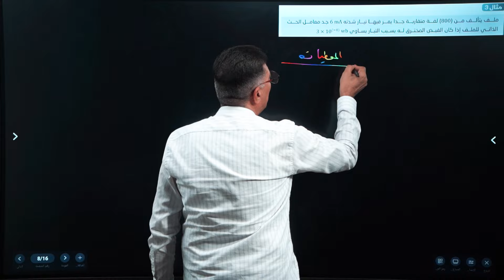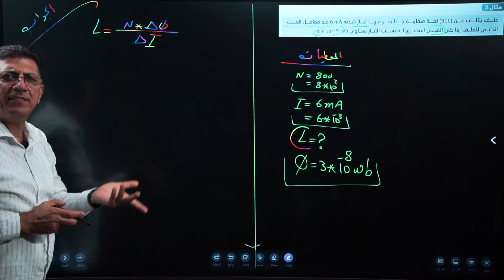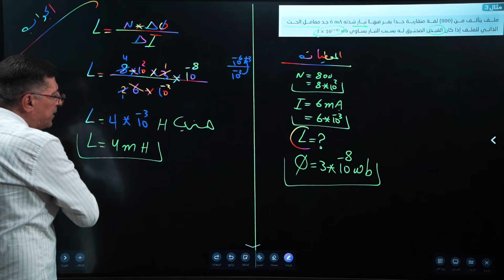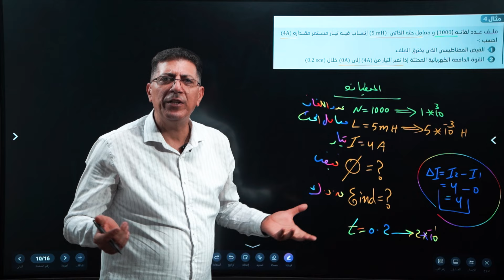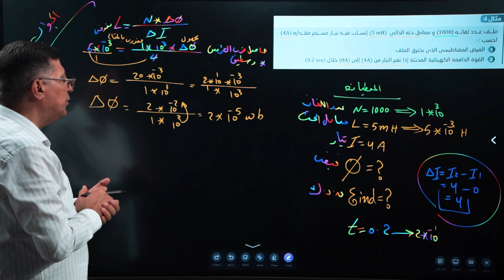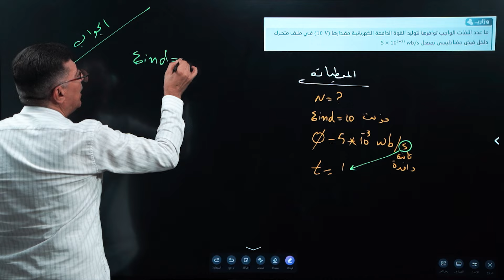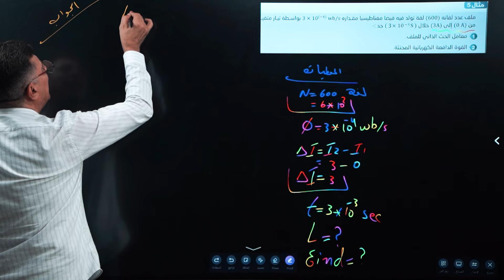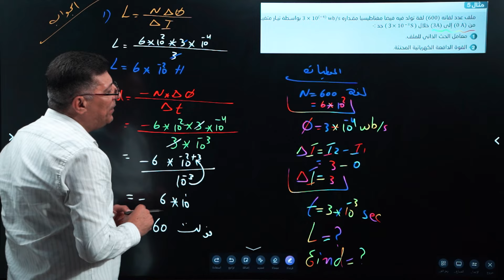الفصل الثالث - الطبيعيات - الحث الكهرومغناطيسي | الثالث المهني (الفرع الصناعي) | المحاضرة الثانية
الفصل الثالث  لمادة الطبيعيات مع الاستاذ علي جعفر السوداني
المحاضرة الثانية - الحث الكهرومغناطيسي
الشرح يشمل جميع الاقسام للفرع الصناعي
يمكنكم التسجيل مع الاستاذ في نظامنا المتميز الكتروني - حضوري

🔵 صفحة الفيسبوك

🔵 حساب الانستغرام

اماكن التدريس ||
معهد الادريسي -  شارع فلسطين
معهد جوهرة المنصور - المنصور
معهد القمة - صليخ ال ٦٠٠